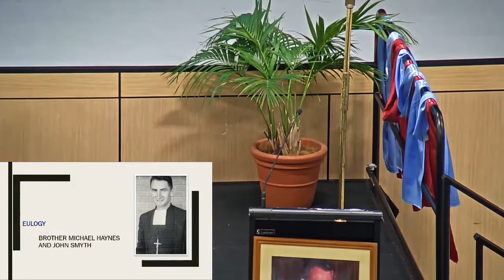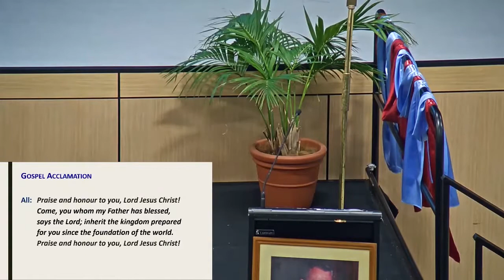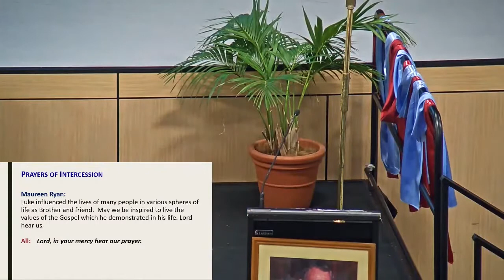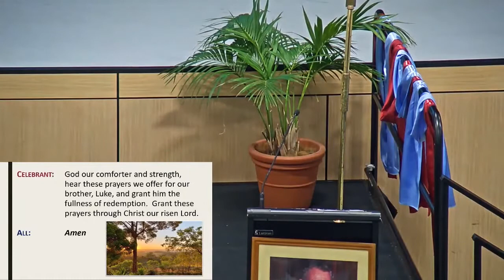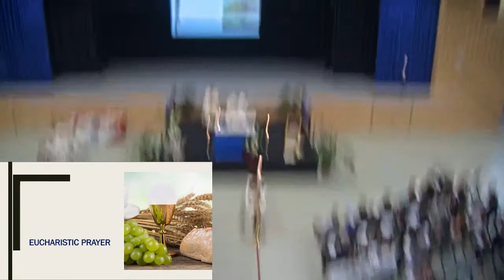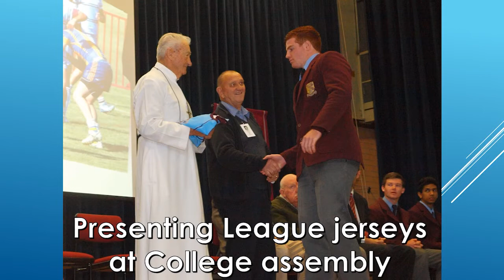Brother Luke's Funeral